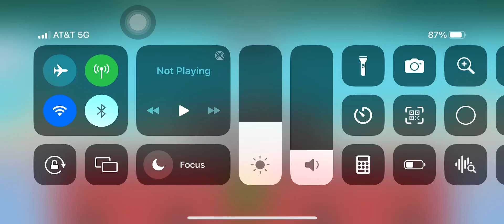Me playing RoofTop Snipers with my friend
My friend was red and I was blue